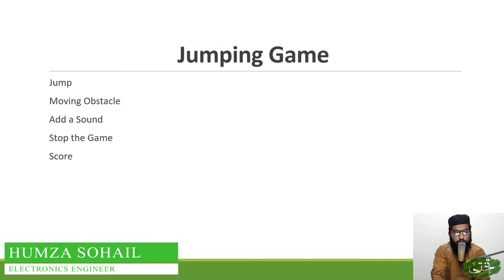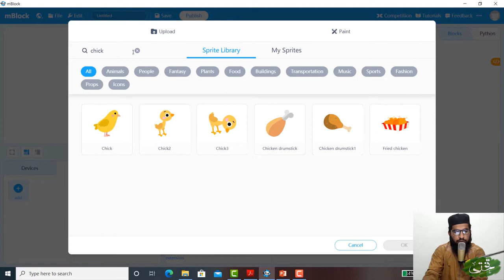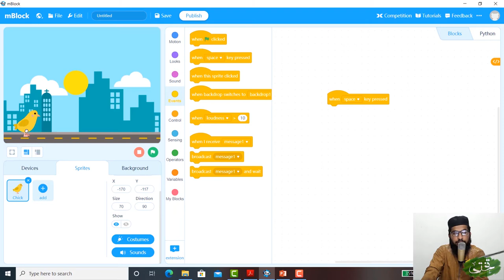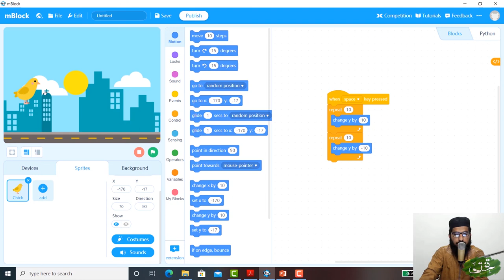Scratch Lecture 34 : Jumping Game - Jump (Urdu)